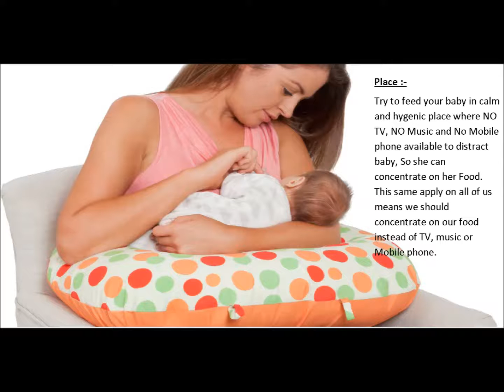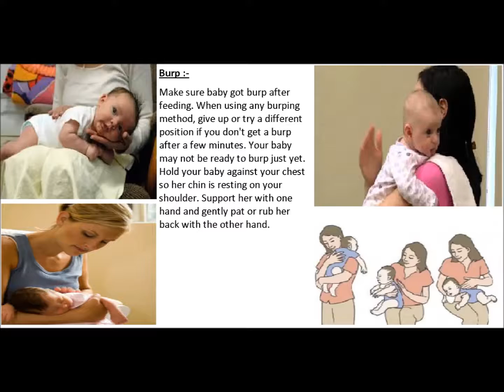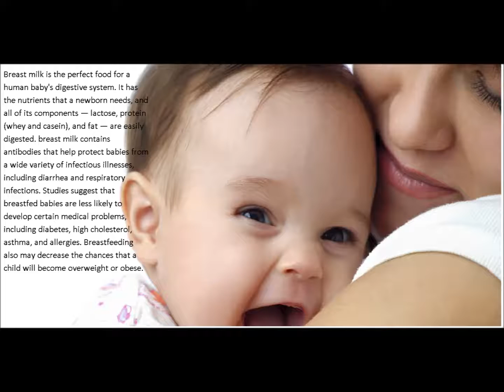Breastfeed ...... tips and info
Breastfeed tips and info :- breast milk is the perfect food for a human baby's digestive system. It has the nutrients that a newborn needs, and all of its components — lactose, protein (whey and casein), and fat — are easily digested. breast milk contains antibodies that help protect babies from a wide variety of infectious illnesses, including diarrhea and respiratory infections. Studies suggest that breastfed babies are less likely to develop certain medical problems, including diabetes, high cholesterol, asthma, and allergies. Breastfeeding also may decrease the chances that a child will become overweight or obese.